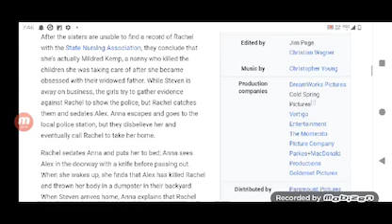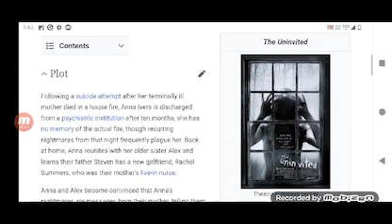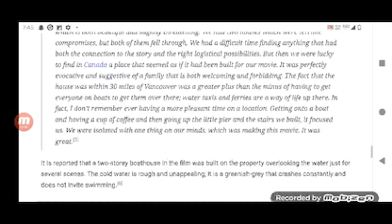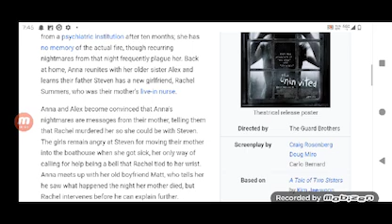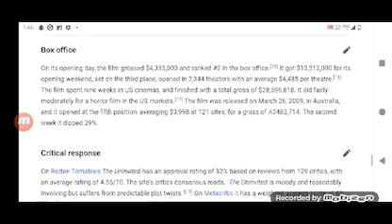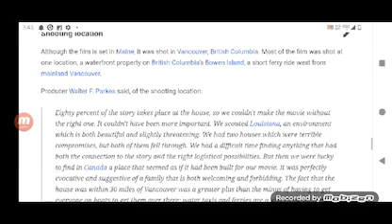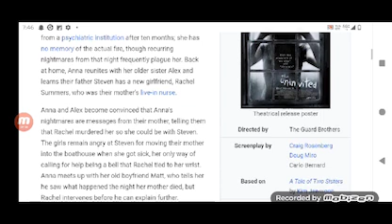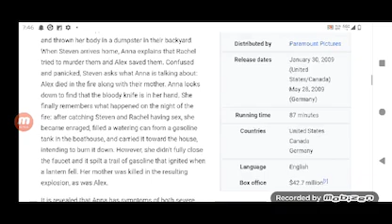The Uninvited Full Movie crystal Review in Hindi / Hollywood Movie Review / Elizabeth Banks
In this video we will tell you about fact and review of movie The Uninvited .